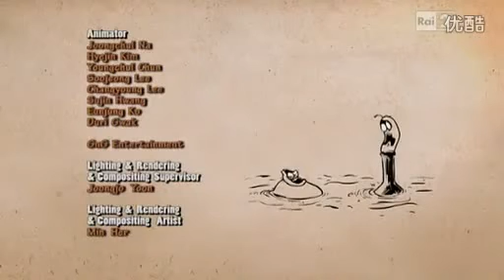Hoạt Hình Larva - Food